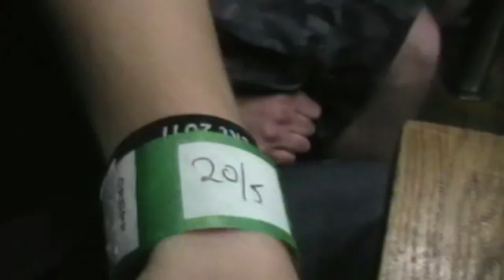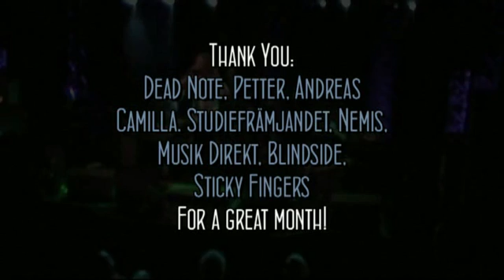Sort by Title - TIMS - Part 4/4: Finally Sticky Fingers, Top Floor!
Here's the grand final of this video-update series! This time we're back in Gothenburg for a show on Sticky Fingers Top Floor, support for Blindside. A big (and special) show for us and it went out really well!